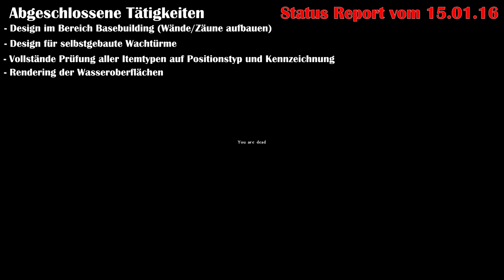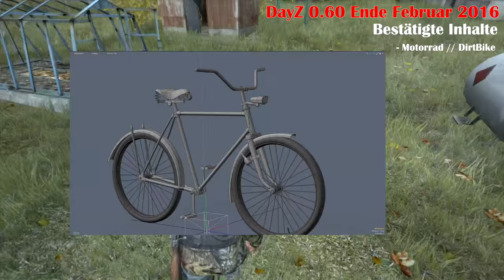DayZ Standalone v0.60: Was erwartet uns mit dem ''Big Update'' und Wann?! Gameplay! German/Deutsch